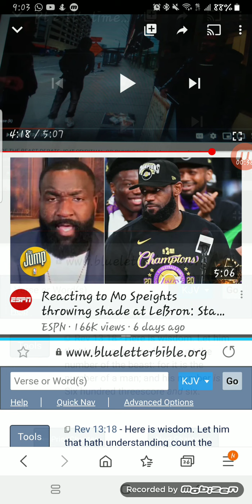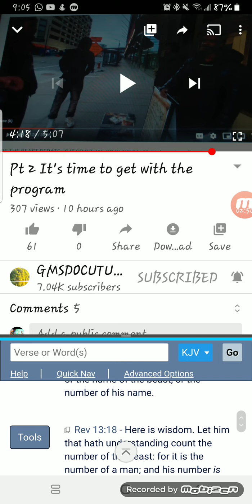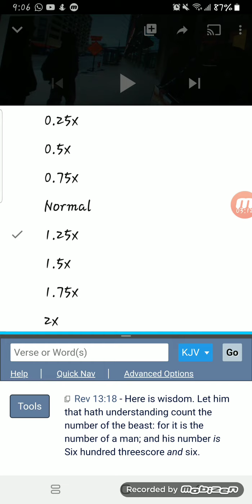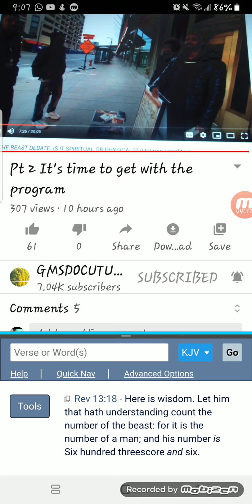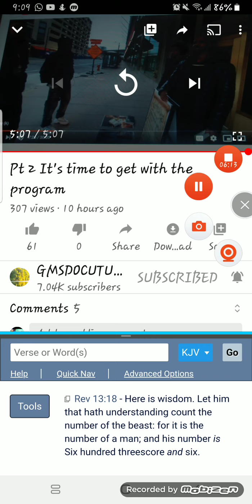Great Millstone Daily Dose: Re: It's time to get with the program (GMSDOCUTUBE)